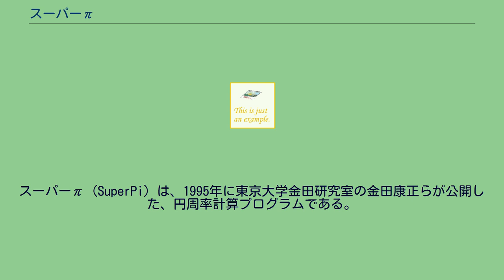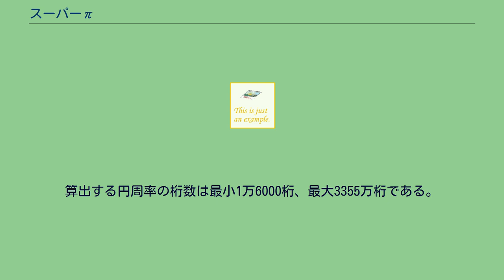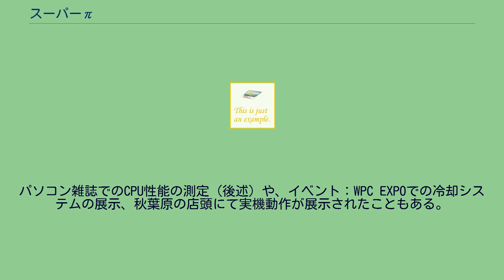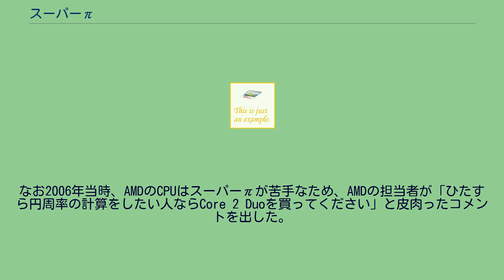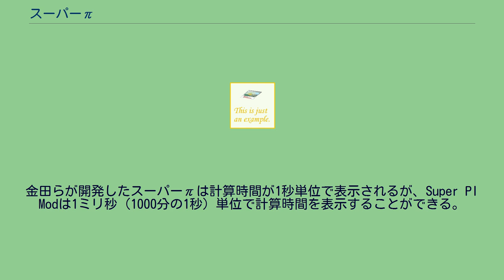スーパーπ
スーパーπ (SuperPi) は、1995年に東京大学金田研究室の金田康正らが公開した、円周率計算プログラムである。
1995年当初はWindows向けのプログラムのみ提供されていたが、2003年9月より、Mac OS X、BSD/OS、FreeBSD、IRIX、Solaris、HP-UX、AIX v3などの各OS向けのバージョンも公開された。
ただし、再配布が許可されているのはWindows版のみであり、それ以外の各OS向けプログラムの再配布は禁止されている。
本項では特に断りのない限り、Windows版のプログラムについて解説する。
1995年8月、東京大学大型計算機センターにて金田康正らが、円周率約 232（42億）桁を計算することに成功した。
スーパーπは、当時計算に成功したプログラムをベースに、Windowsに移植することで開発された。
同年9月からフリーウェアとして配布されている。
「記録更新に伴いバージョンアップを予定しています」としているが、1995年9月9日以降アップデートされていない（2015年2月時点）。
円周率の算出にはガウス-ルジャンドル法を用いている。
算出する円周率の桁数は最小1万6000桁、最大3355万桁である。
桁数は予め用意された設定（12種類）から選択する必要があり、ユーザーが任意の桁数を自由に設定することはできない。
円周率の算出結果は別途ファイルに出力される。
実行時間はCPUの計算速度に加え、メモリ容量やハードディスクのアクセス速度にも影響されるとしている。
公式にサポートするWindowsは、Windows 3.1、Windows 95、Windows NT（Windows 3.1の場合Win32sが必要）であるが、非公式ながらWindows7,Windows10などでも支障なく動作する報告もある。
PCユーザーの間ではCPUの計算性能を測定するベンチマークとしても活用されている。
パソコン雑誌でのCPU性能の測定（後述）や、イベント：WPC EXPOでの冷却システムの展示、秋葉原の店頭にて実機動作が展示されたこともある。
オーバークロックのイベントにおいて、スーパーπのスコア（計算の速さ・処理時間の短さ）を競う競技大会も開催されている。
インテルやAMDなどの企業がパソコン向けCPUの新製品発表の際に使用したこともある。
なお2006年当時、AMDのCPUはスーパーπが苦手なため、AMDの担当者が「ひたすら円周率の計算をしたい人ならCore 2 Duoを買ってください」と皮肉ったコメントを出した。
2008年に日経WinPCは「本来はベンチマーク用ではないが、手軽に測定できることなどから、自作PCユーザーの間ではCPUの大まかな性能を知る定番ソフトになっている。」と紹介し評価した一方で、「作成時期が古いため、最新CPUの拡張命令や複数コアに対応しておらず、CPUの持つ最高性能を知るには適していない。」とも指摘した。
なお、2005年2月には有志によりSuper PI Modが開発されている。
金田らが開発したスーパーπは計算時間が1秒単位で表示されるが、Super PI Modは1ミリ秒（1000分の1秒）単位で計算時間を表示することができる。